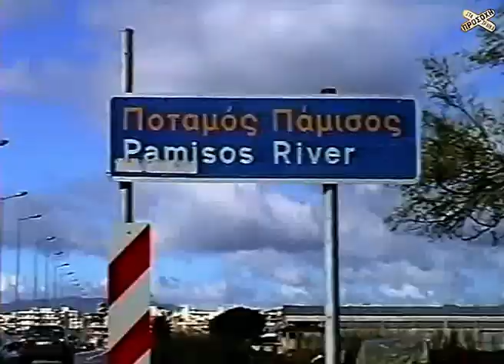DeDietrich DMU in Peloponnese Greece (1995)